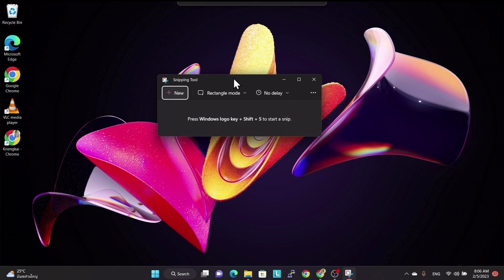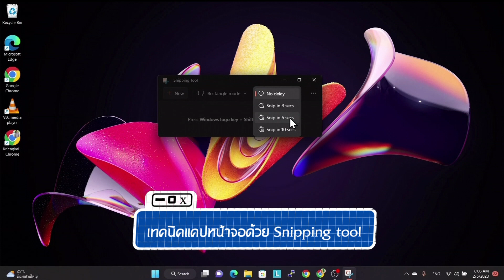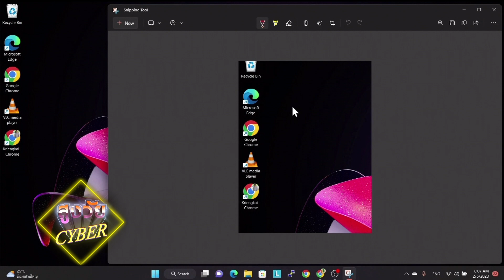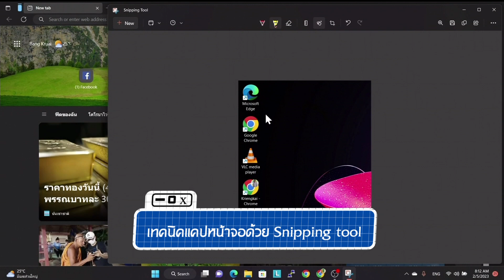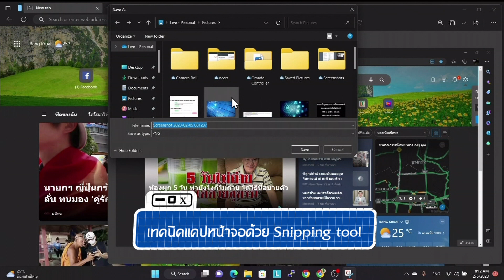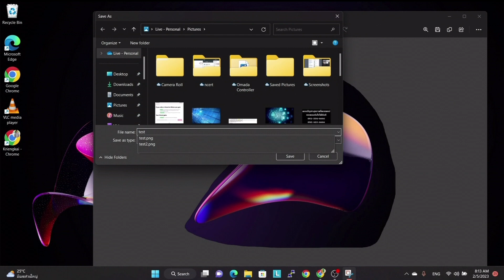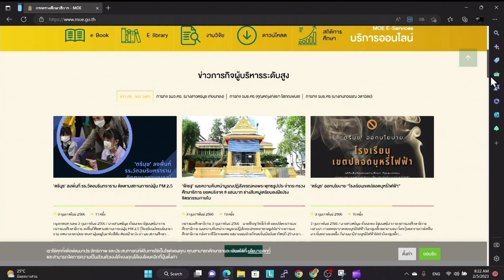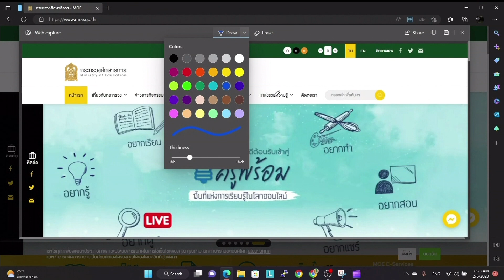ปังแน่ แค่ทำตาม ตอนที่ 34 เทคนิคแคปหน้าจอด้วย Snipping tool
ปังแน่..แค่ทำตาม
Windows Snipping Tools
บันทึกรูปเวป ใน Microsoft Edge

ปังแน่แค่ทำตาม ตอนที่ 2 วิวัฒนาการโทรศัพท์มือถือ
ปังแน่แค่ทำตาม ตอนที่ 3 การเลือกซื้อโทรศัพท์มือถือ
ปังแน่แค่ทำตาม ตอนที่ 5 วิธีดูสเปกโทรศัพท์มือถือ
ปังแน่ แค่ทำตาม ตอนที่ 6 การเลือกเครือข่ายโทรศัพท์มือถือ
ปังแน่ แค่ทำตาม ตอนที่ 7 พื้นฐานการใช้โทรศัพท์มือถือ
ปังแน่ แค่ทำตาม ตอนที่ 8 พื้นฐานการใช้โทรศัพท์มือถือ ตอน2
ปังแน่ แค่ทำตาม ตอนที่ 9 พื้นฐานการใช้โทรศัพท์มือถือ ตอน3
ปังแน่ แค่ทำตาม ตอนที่ 10 วิธีสมัครบัญชี Gmail
ปังแน่ แค่ทำตาม ตอนที่ 11 ตั้งค่าตัวขนาดหนังสือ เพิ่มภาษา และลบ application
ปังแน่ แค่ทำตาม ตอนที่ 12 การปรับตั้งค่าหน้าจอโทรศัพท์มือถือ
ปังแน่ แค่ทำตาม ตอนที่ 13 ระบบปฏิบัติการ Android
ปังแน่ แค่ทำตาม ตอนที่ 14 ระบบปฏิบัติการ iOS
ปังแน่ แค่ทำตาม ตอนที่ 15 ส่งรูปภาพด้วยโทรศัพท์มือถือ
ปังแน่ แค่ทำตาม ตอนที่ 16 Email สำคัญยังไง
ปังแน่ แค่ทำตาม ตอนที่ 17 ใช้ Note จด ช่วยจำแทนเรา
ปังแน่ แค่ทำตาม ตอนที่ 18 Application ช่วยจำ Password
ปังแน่ แค่ทำตาม ตอนที่ 19 สร้างการนัดหมาย เตือนความจำ
ปังแน่ แค่ทำตาม ตอนที่ 20 จัดระเบียบรูปภาพ ในโทรศัพท์มือถือ
ปังแน่ แค่ทำตาม ตอนที่ 21 พื้นฐานถ่ายรูปด้วยโทรศัพท์มือถือ
ปังแน่ แค่ทำตาม ตอนที่ 22 พื้นฐานถ่ายวิดีโอด้วยโทรศัพท์มือถือ
ปังแน่ แค่ทำตาม ตอนที่ 23 ส่วนประกอบต่างๆใน Computer
ปังแน่ แค่ทำตาม ตอนที่ 24 คอมพิวเตอร์ตั้งโต๊ะ VS โน้ตบุ๊ก
ปังแน่ แค่ทำตาม ตอนที่ 25 ปังแน่ แค่ทำตาม วิธีดูสเปกคอมพิวเตอร์
ปังแน่ แค่ทำตาม ตอนที่ 26 ปังแน่ แค่ทำตาม เลือกซื้อโน้ตบุ๊ก ต้องดูอะไรบ้าง
ปังแน่ แค่ทำตาม ตอนที่ 27 ปังแน่ แค่ทำตาม การใช้งาน Windows 11 เบื้องต้น
ปังแน่ แค่ทำตาม ตอนที่ 28 วิธีใช้งาน Mouse และ Keyboard
ปังแน่ แค่ทำตาม ตอนที่ 29 การ Copy ไฟล์
ปังแน่ แค่ทำตาม ตอนที่ 30 การใช้งานแป้นพิมพ์คอมพิวเตอร์
ปังแน่ แค่ทำตาม ตอนที่ 31 การลงโปรแกรมในคอมพิวเตอร์
ปังแน่ แค่ทำตาม ตอนที่ 32 วิธีเปลี่ยนภาพหน้าจอ+วิธีเข้าเว็บไซต์

LINE ID  koongtv